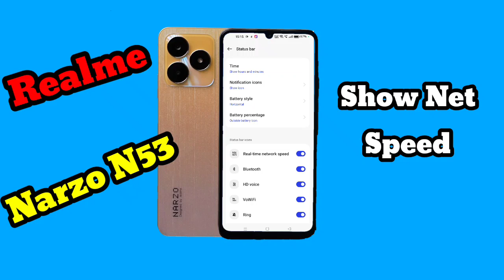Realme Narzo N53 network speed setting, Realme Narzo N53 daily data usage settings, Realme Narzo N53